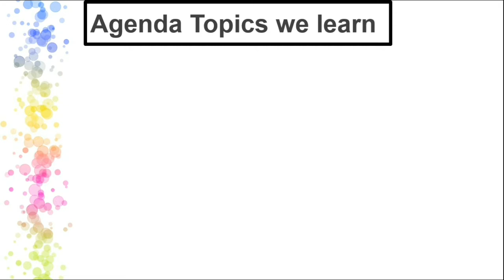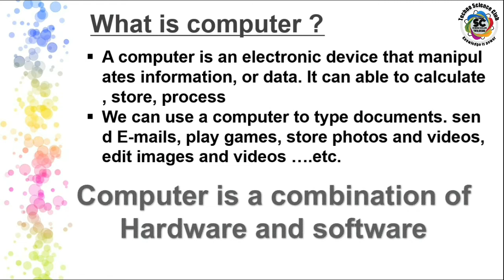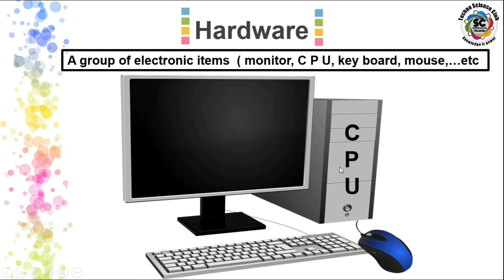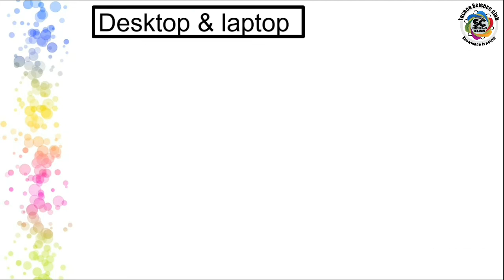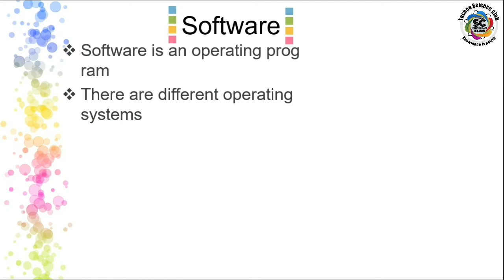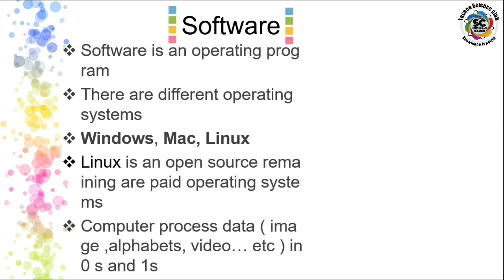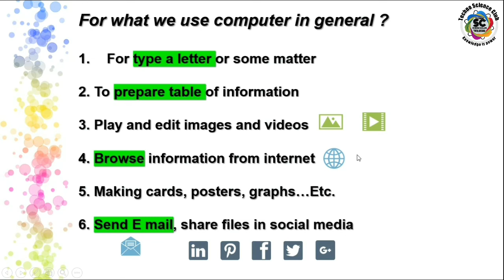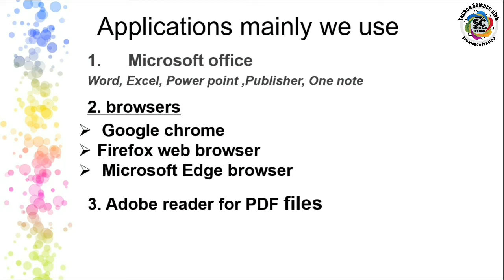Free computer tutorials in telugu- 1